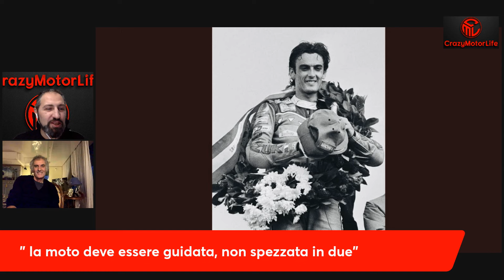Franco Uncini a CrazyMotorLife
Intervista al Campione del Mondo del 1982 con la Suzuki.
Di cosa abbiamo parlato?
Una semplice chiacchierata che ci ha regalato delle rivelazioni:
Il viaggio in moto con la 125cc con la patente ricavata da una rivista,
come viveva la sua passione per la moto prima di iniziare la carriera agonistica, la prima gara e il problema ai freni , la Famiglia importantissima nella vita di Franco, i due anni da privato più veloce del mondo, il titolo mondiale, il titolo da team manager ducati, la vittoria lasciata al compagno di squadra che ancora brucia, gli anni nel mondiale come responsabile per la sicurezza piloti, il passaggio di testimone a Valentino Rossi, il progetto futuro e un pensiero a tutti i motociclisti.
Buona Visione.